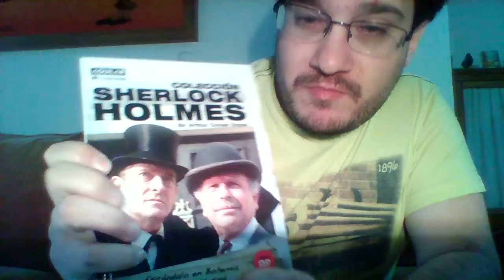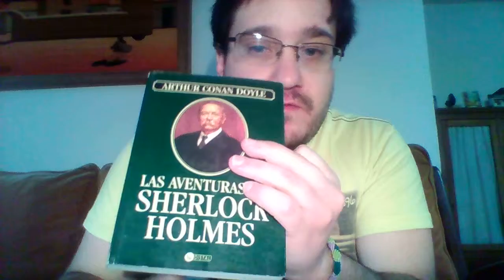Escandalo en Bohemia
Primer vídeo del Especial de Sherlock Holmes, analizando tanto el cuento escrito por Arthur Conan Doyle como su adaptación hecha por Granada TV con Jeremy Bret.
mail: elcubomagicodemarcelito